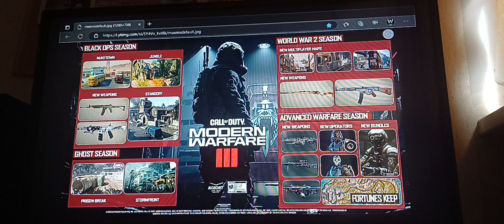Dość ciekawa rołdmapa - Pogadanka